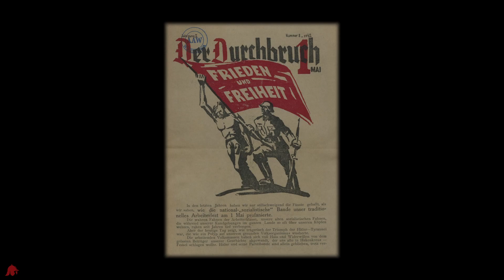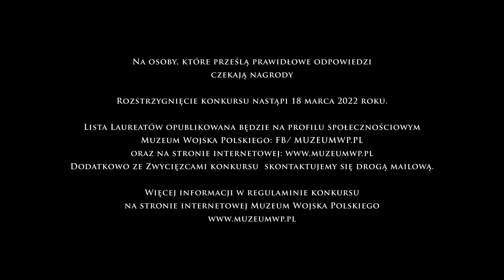KONKURS HISTORYCZNY - KOBIETY ŻOŁNIERZE AK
Zapraszamy serdecznie do wzięcia udziału w konkursie z nagrodami!
W 80-tą rocznicę powołania Armii Krajowej chcielibyśmy przybliżyć Państwu sylwetki czterech niezłomnych kobiet – żołnierek konspiracyjnej armii podziemnej.
Zachęcamy do obejrzenia naszego krótkiego filmu, w którym pytamy o imię i nazwisko czterech przedstawionych bohaterek.
Na odpowiedzi czekamy do 13 Marca.
Do wygrania atrakcyjne nagrody ufundowane przez Muzeum Wojska Polskiego!

Produkcja: Centrum Edukacji Historyczno - Patriotycznej